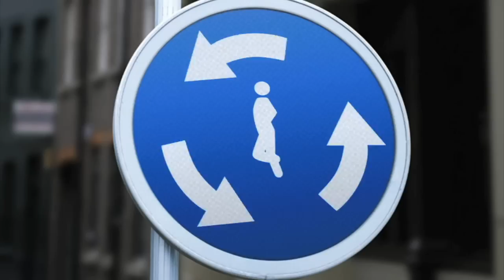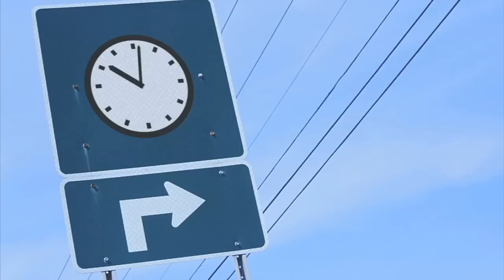The power of slowing down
It's not how fast we do things, but more about how well we do things, by slowing down.